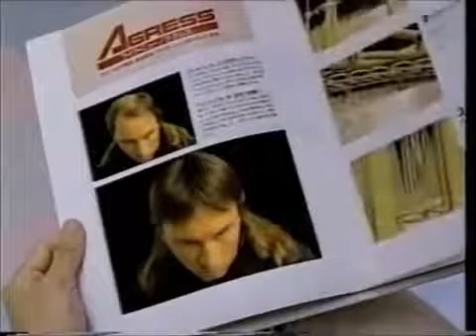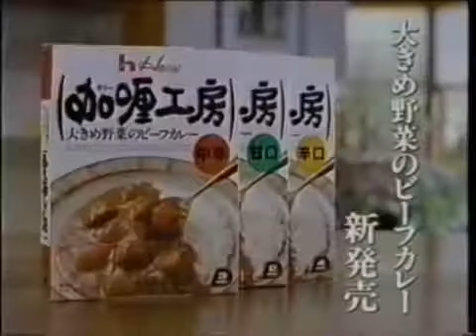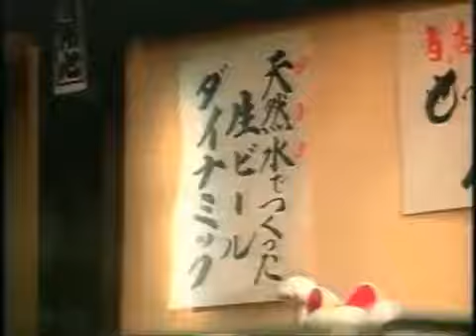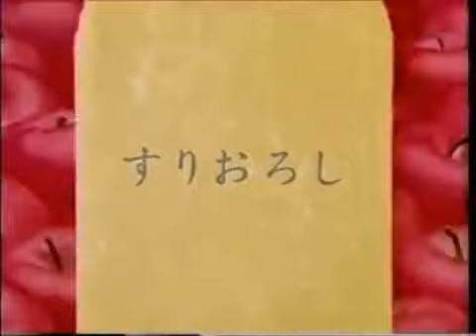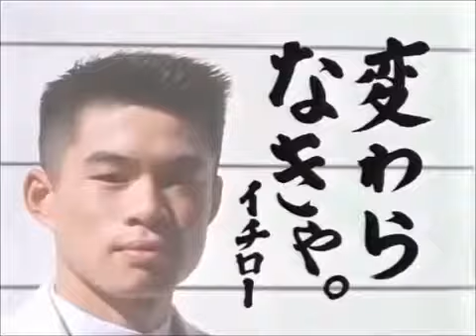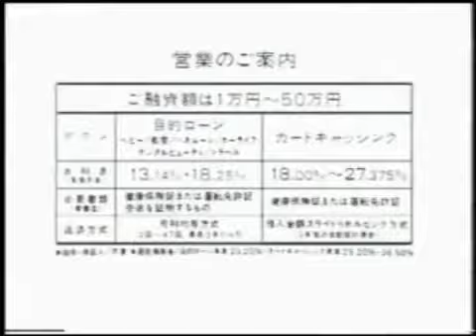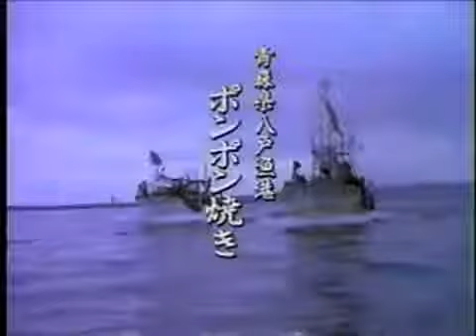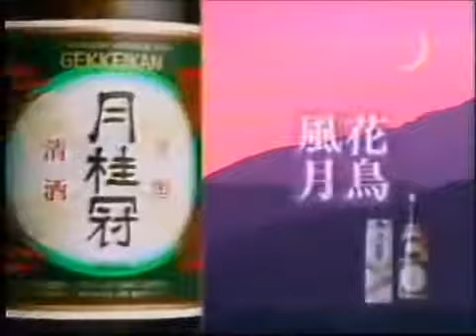【1990～1999】Popular Japanese Commercial CM TVC